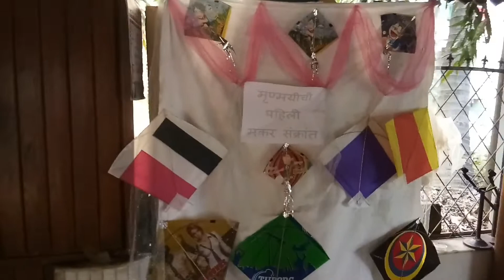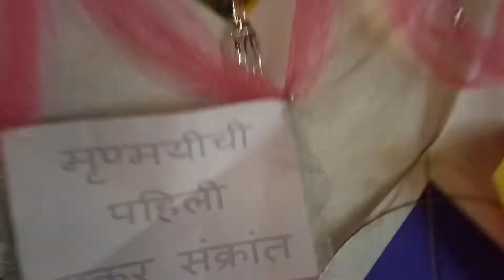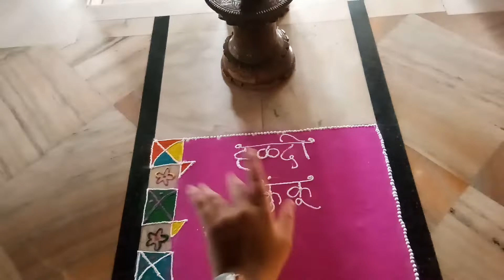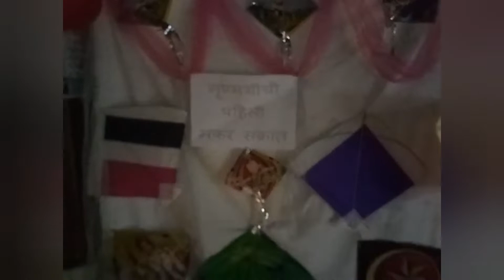mrunmayee's Bornaal 💖 makar sankranti special